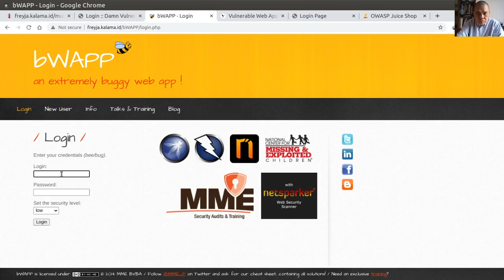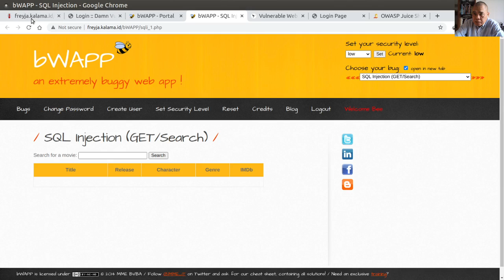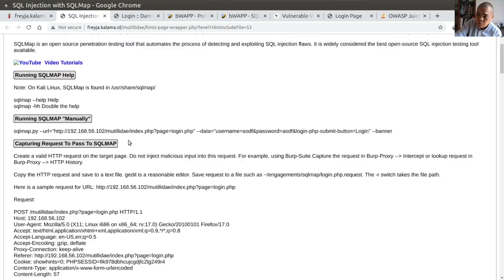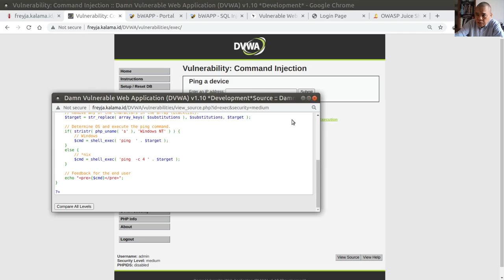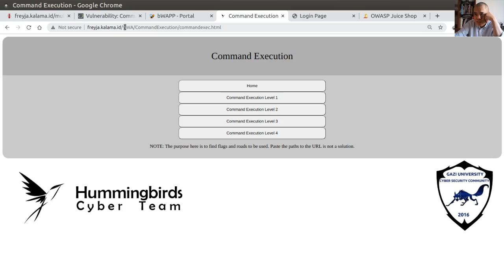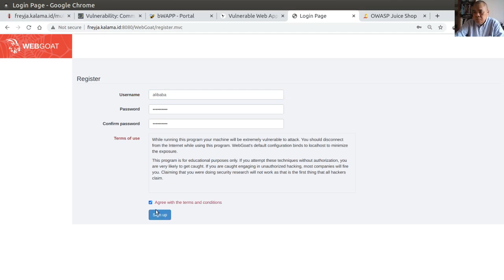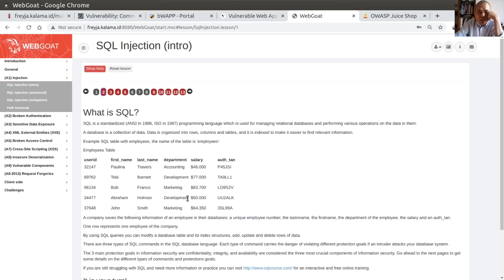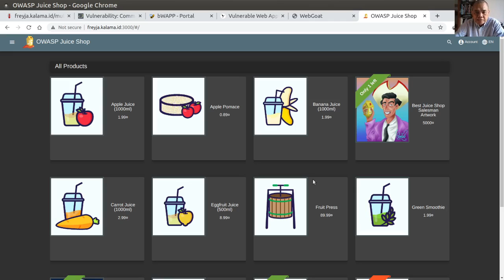OWASP Vulnerabe Web Application